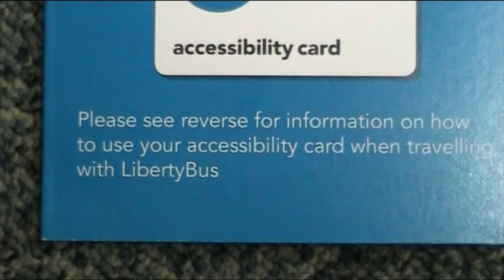Jersey Disability Partnership meeting 16 January 2017 PART THREE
Buses and taxis explained by Tristen Dodd of Infrastructure and
Nikki Withe of Liberty Bus   PART THREE